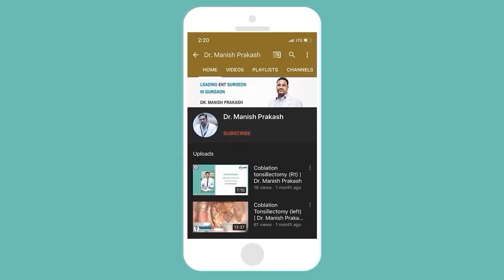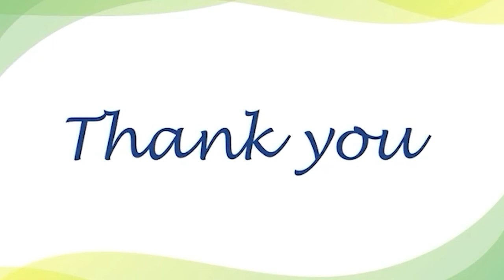Dr. Manish Prakash has explained types and procedures of the ear surgeries | Mayom Hospital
Most ear surgeries address hearing loss. Common procedures include eardrum repair (tympanoplasty), stapedectomy, and ear tube placement. (ENT)/head and neck surgeons perform hundreds of more common procedures. In this video, Dr. Manish Prakash has explained types and procedures of the ear surgeries.